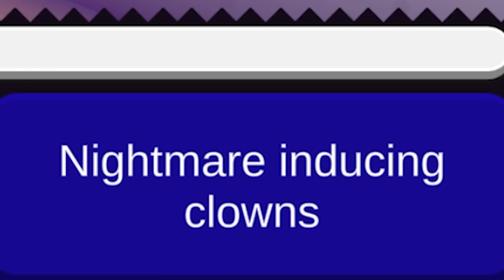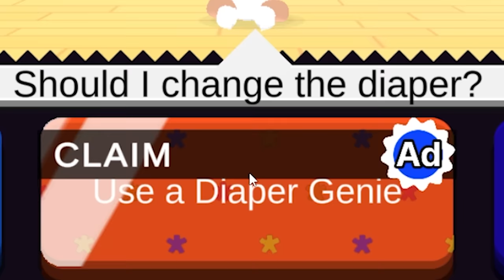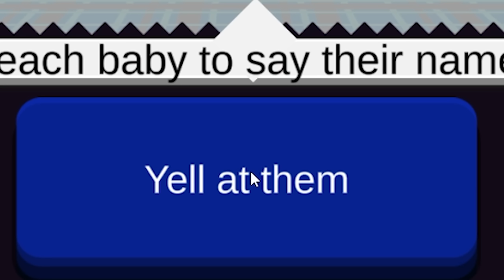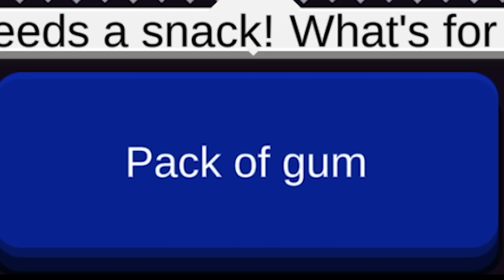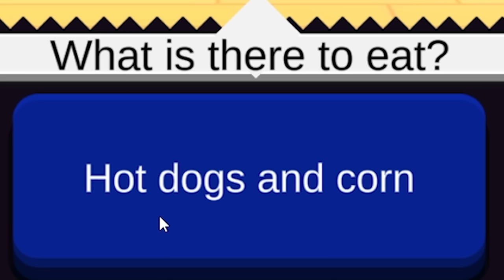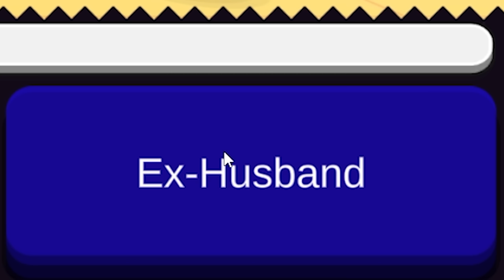When your parents belong in prison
It's Parenting Choices.
ABOUT - Parenting Choices
Raise a baby by making the right choice! Being a parent is difficult, but this puzzle story game will change your life. Pick from two options: one is good and may not be. At the same time, some questions are easy, and others are not. In the end, it’s all about answering what’s best. Every choice will lead to upgrades, so choose enough to earn extraordinary rewards.